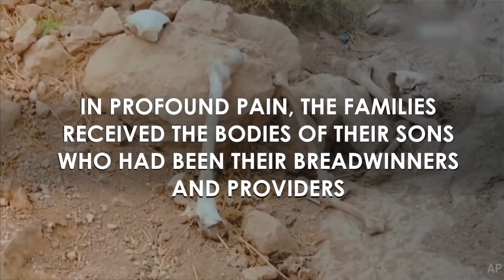India Repatriates the Remains of 38 Workers who were Killed in Iraq 2014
39 Indian construction workers traveled to Iraq for employment

Instead of receiving the small remittances from their earnings, their families awaited instead their sons' coffins

As Daesh murdered the workers in a brutal massacre in 2014

And left their bodies in a mass grave in Wadi Ukab near Mosul

In profound pain, the families received the bodies of their sons who had been their breadwinners and providers